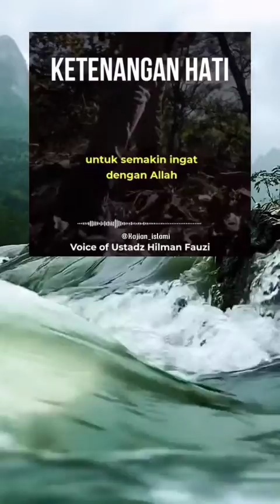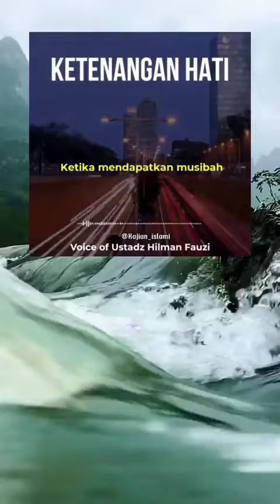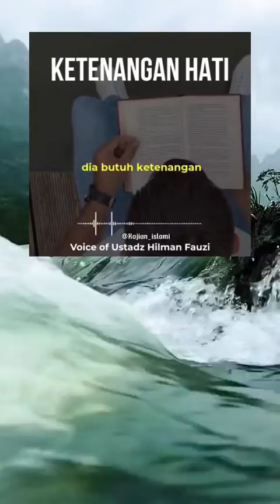ketenangan hati♥️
semoga bermanfaat🥰